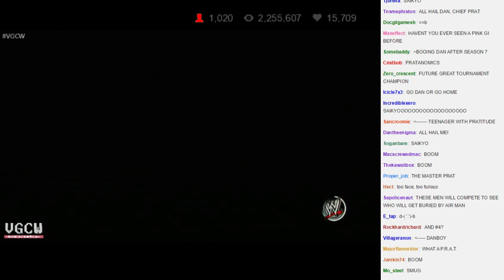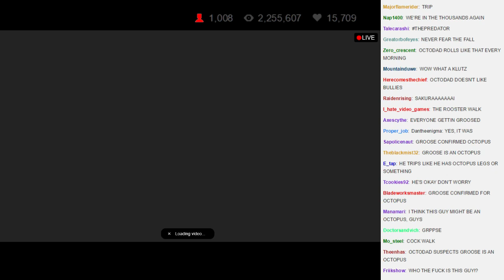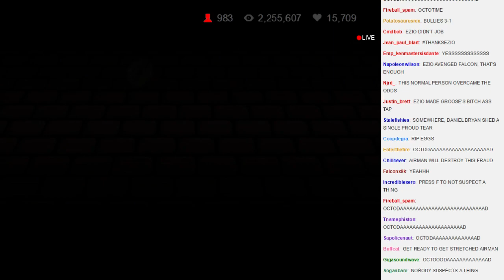VGCW 2014-11-11 - 13 - Fatal Four-Way